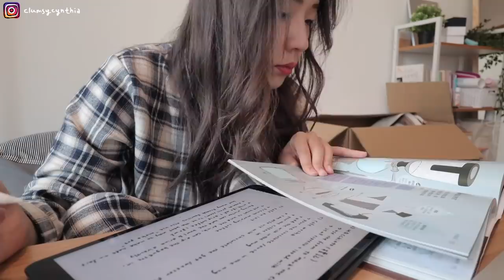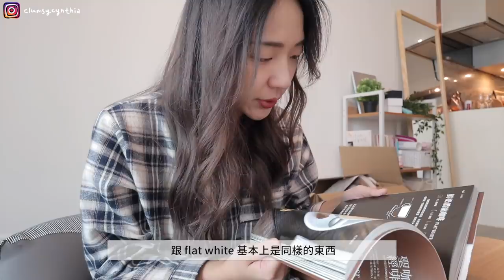香港VLOG | 踏出舒適圈!🤪 第一次做木工(扛了張咖啡桌回家)/網上找人用英文聊天💬/想成為懂咖啡的人☕/最近喜歡的書推介📚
我一直都是把自己塞很滿的人
最近忽然覺得很害怕 哇～我每天就這樣忙忙忙
一成不變的感覺讓我很驚恐哈哈哈
所以跟屁蟲如我 看到朋友去做了一張木凳子
我也報名去做了一張咖啡桌（超美的 下次給大家看）

影片中提到的Cambly我覺得老師真的都很健談
也會找話題和你討論 像今天我們聊了很多關於歐洲和亞洲關於防疫的措施
（其實我們聊蠻久的 我剪了很多走xd）
有想要練習口說的朋友可以試試看 老師很彈性 背景也很多元～

用上面這個網址可以有免費15分鐘試上
先試試再決定是否適合自己 再下手也可以！